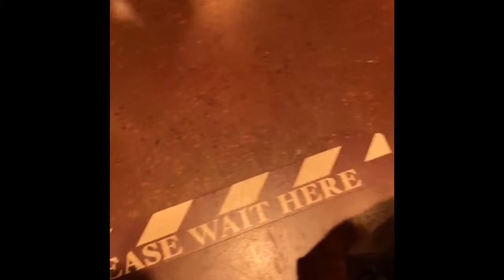Mickeys Runaway Railroad